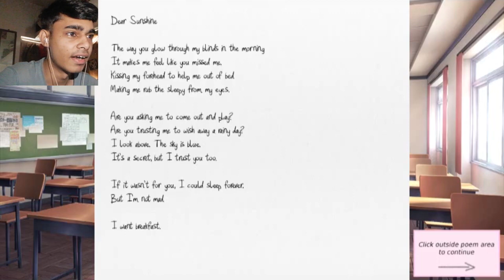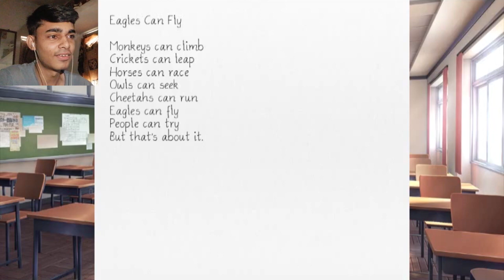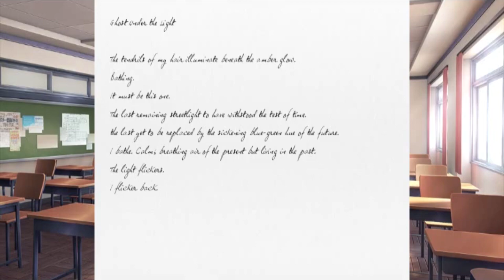WHOLESOME POEM SHARING HOUR | Doki Doki Literature Club! | Part 4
Sharing my incredible poem with Sayori, Natsuki and Yuri! :)